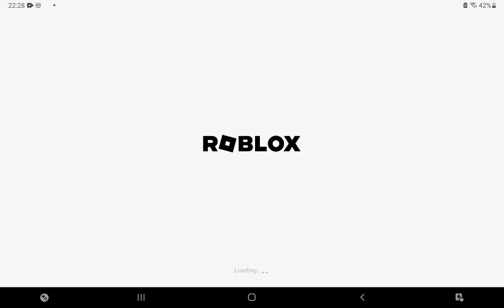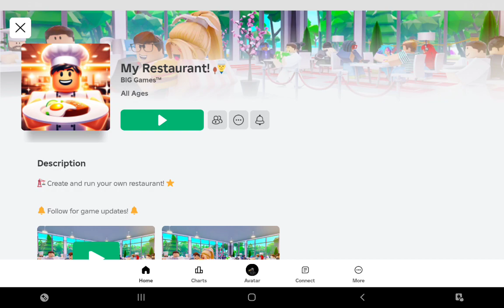26 oktober 2024